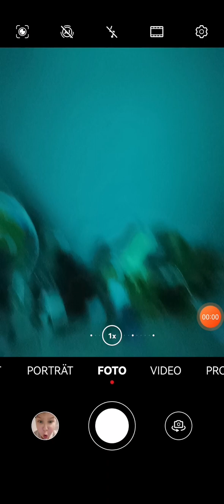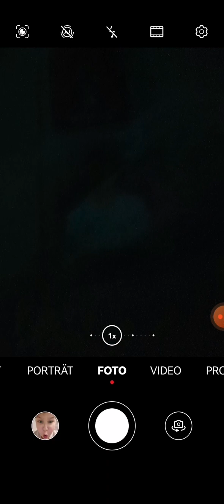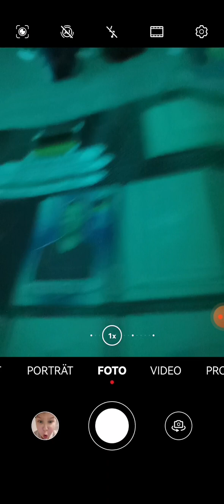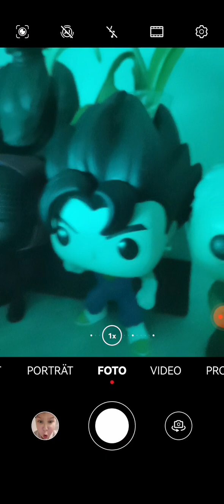19. Dezember 2022